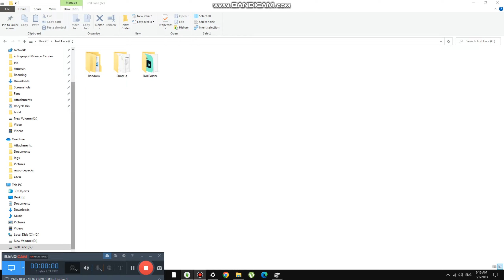Last to Stop Dancing Wins {5,872)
Today we are dancing but if someone stops they lose money, if they keep going, they win money